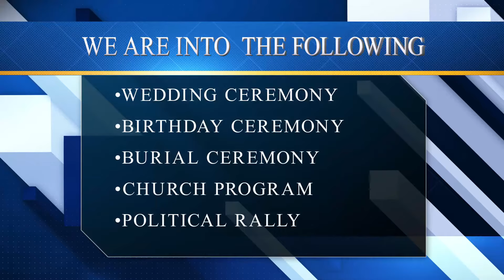PARTY MOMENT ON VOS TV